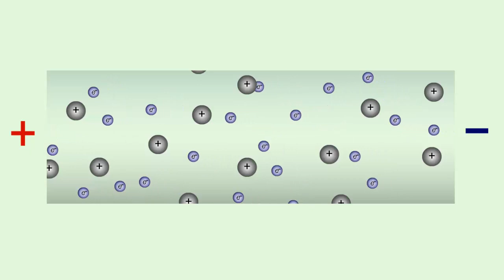Движение заряженных частиц